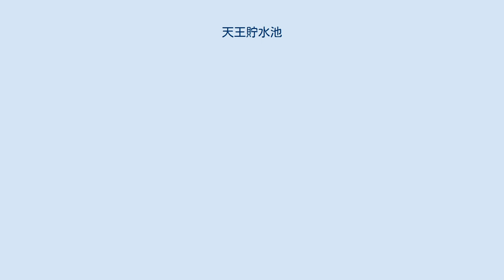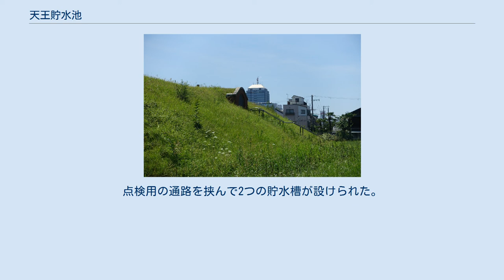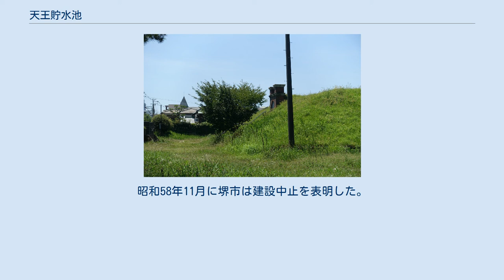天王貯水池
旧天王貯水池 一般公開時の撮影 天王貯水池（てんおうちょすいち）とは、かつて大阪府堺市堺区中三国ケ丘町にあった貯水池。
 現在は遺構が保存され、旧天王貯水池として国の登録有形文化財に登録されている。
 明治43年（1910年）に堺市街地としては初めての上水道施設として建設された煉瓦及びコンクリート造の貯水池である。
創設当時、通常時の堺市への配水は、浅香山浄水場からポンプで送水していたが、堺市の需要量が多く、余裕がある場合に貯水し、不足する場合や非常時に十分に配水できる量を貯水する能力をもった構造の貯水池として建設された。
全国では12番目として建設されている。
人口6万人規模の給水を行うため、総面積662m2の貯水規模だった。
 直射日光を遮り雑菌の繁殖を抑えるために貯水槽の周囲に土が盛り上げられている。
点検用の通路を挟んで2つの貯水槽が設けられた。
それぞれの貯水槽は5つの区画に区切られ、スパン約3.6mの煉瓦造のヴォールト架構で覆われている。
凱旋門風のデザインが施された点検用の出入口がある。
このデザインと施工技術は建築学的価値が高いとされ、上水道の歴史上でも貴重なものと考えられている 。
設計には大阪府が指導にあたったと考えられている 。
 昭和37年（1962年）に使用が停止された。
 その後、堺市は、貯水池を看護学校建設予定地にする構想を発表。
しかし保存運動が起こり、「貴重な文化遺産」等の見解を「三国ケ丘地域の自然と環境を守る会」が提出。
昭和58年11月に堺市は建設中止を表明した。
 盛り土で覆われた草地は、日本在来種の草の花や実が確認でき、チョウ・トンボ・鳥たちが生息している。
 春には日本の山桜が見られる。